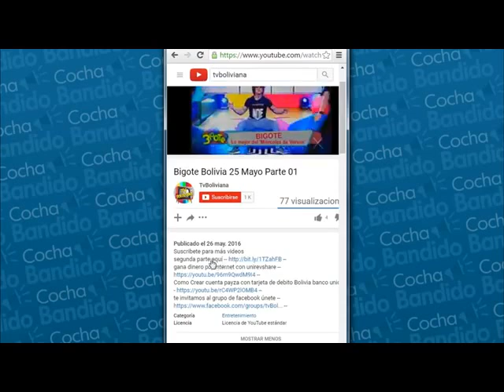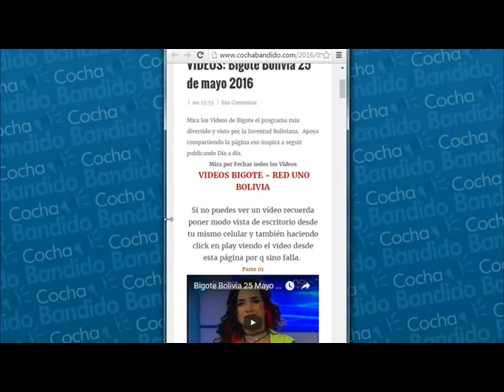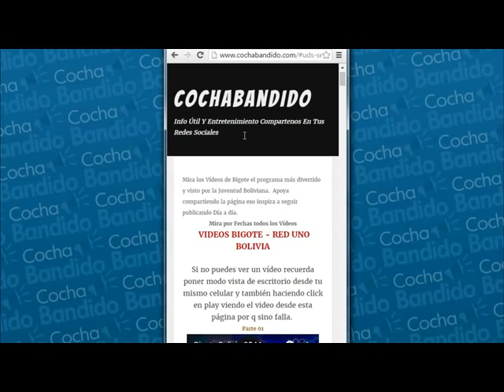Bailando por Un Sueño Bolivia 11 Julio Parte 02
Aprende a ganar dinero por Internet con "Divisa ganadora"